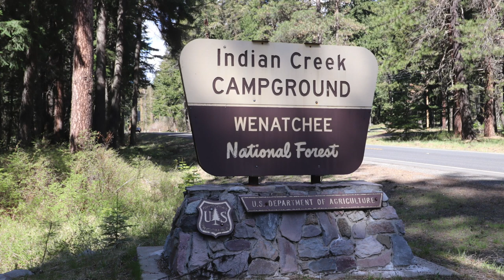Indian Creek - Wenatchee National Forest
Sign up to get text & email alerts when an Indian Creek campsite becomes available with Campsite Assist

Indian Creek campground has 38 campsites and is located on the north side of beautiful Rimrock Lake in the Okanogan-Wenatchee National Forest. A few of the sits have nice views of the lake. Most of nice shade by mature Douglas fir trees.

Campground amenities include drinking water and vault toilets. Campsites can accommodate tents, trailers and RVs. Campsites also have a table, fire ring and grate.
Rimrock Lake is used for both irrigation and power generating. Expect water level to drop in August.